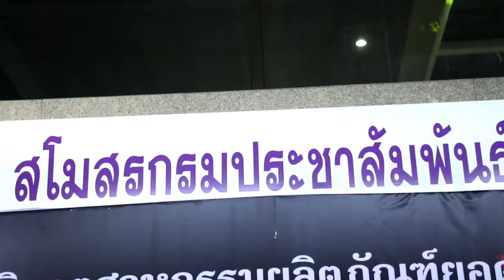jorkhaoseed Mr.Soem Sida HB Collagen Vit C Foam Brand เข้ารับรางวัล Best Awards Asean Brand 2019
Mr.Soem Sida

งานนี้ไม่ธรรมดาเลยล่ะจร้า สำหรับ นักธุรกิจคนดังจากประเทศกัมพูชา Mr.Soem Sida Managing Director เจ้าของแบรนด์ HB Collagen Vit C Foam ที่กระแสตอบรับจากสินค้าดีมากๆ และ เป็นยอดขายอันดับหนึ่งในประเทศ กัมพูชา ล่าสุด ได้รับการเสนอชื่อ เข้ารับรางวัล Best Awards Asean Brand 2019 ที่จัดขึ้น ที่ สโมสรกรมประชาสัมพันธ์ และถือว่า เป็นรางวัลธุรกิจอุตสาหกรรมผลิตภัณฑ์ยอดเยี่ยมแห่งปี เค้าจะว่าอย่างไรบ้าง ไปฟังเสียงสัมภาษณ์กันเลยจร้า

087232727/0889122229